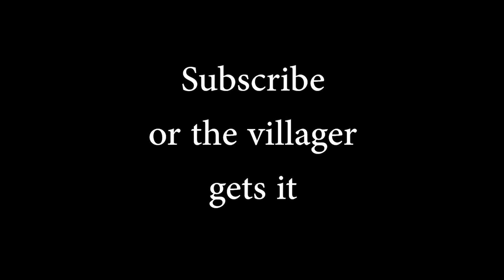You didn't know it?!?!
For sure you didn't know this one

hehe